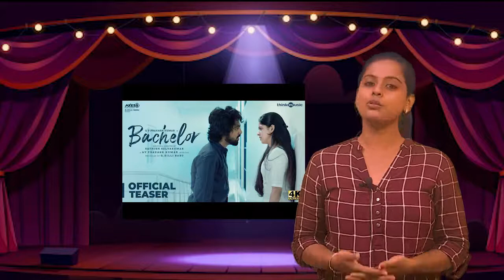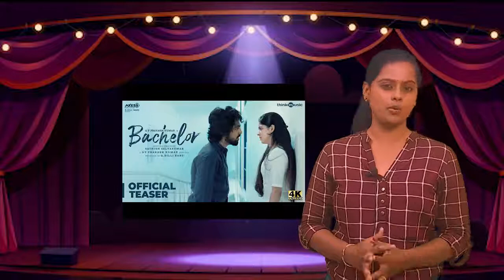First Day First Show|My favourite|Bachelor Movie| MovieReview|Anchor|Explainer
Bachelor is a 2021 Indian Tamil language ENTERTAINMENT film with message to Youngsters written and directed by debutant Sathish Selvakumar. Produced by G.Dillibabu under the banner of Axess Film Factory, the film stars G. V. Prakash Kumar and Divyabharathi.Music by Siddhiq

Editing:Asif Mohammed